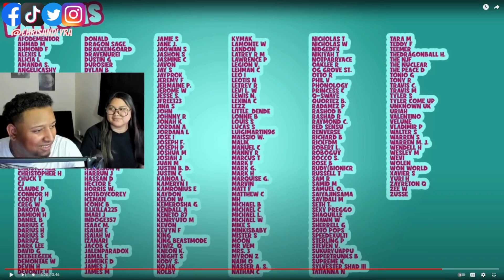Shenron vs. Porunga Rap Battle! | Couple Reacts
[REQUESTED VIDEO]